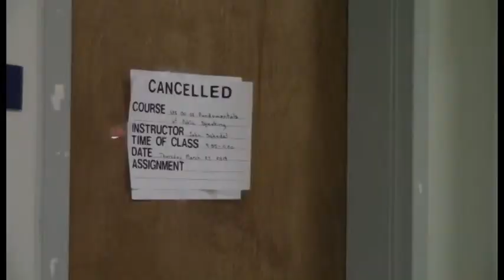One Big mistake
mike meyers looking college girl.